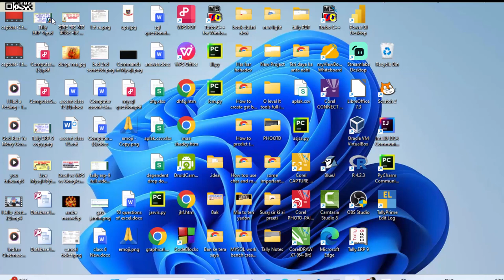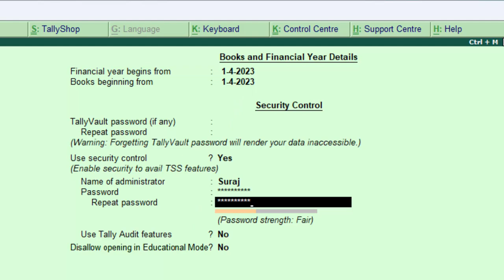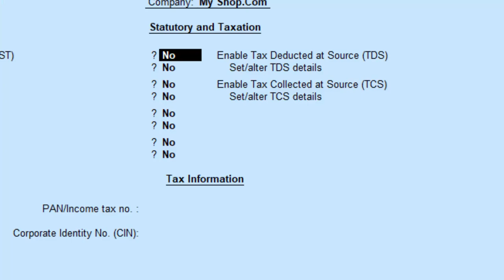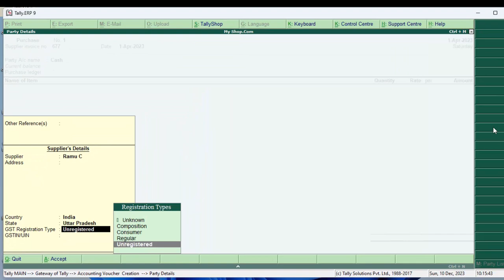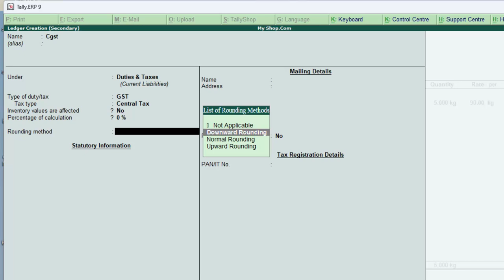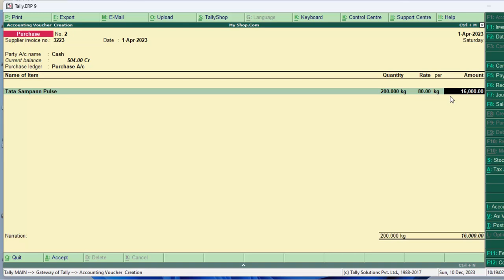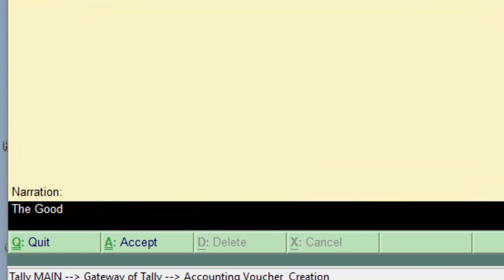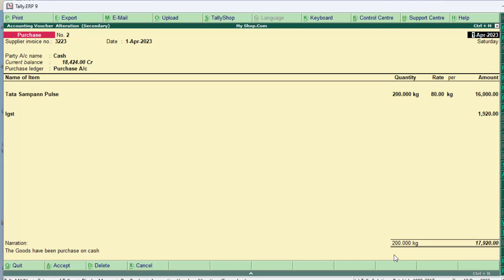cgst sgst igst alltaxes in Tally ERP-9 in hindi@COMPUTEREXCELSOLUTION